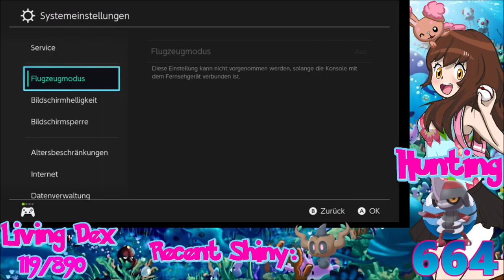[Live] Shiny Pawniard after 664 Encounters in Pokemon Shield